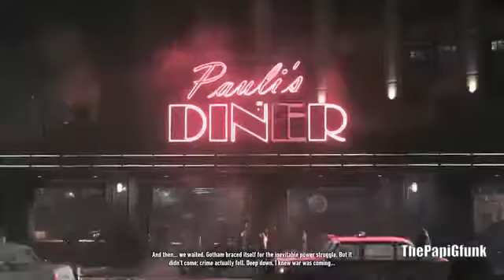Batman Arkham Knight HQ&HD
this is a gameplay video from 2012 on a very old channel of mine so I'm just reuploading it to my newer channel.